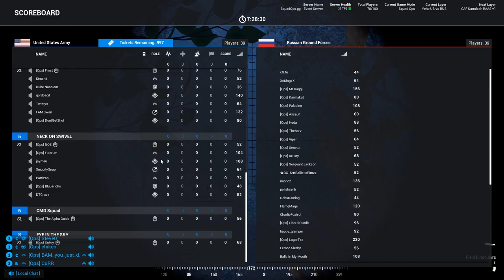SquadOps | 1 Life Operation: Coyote Ridge 03-31-2021 w/ Dorf POV